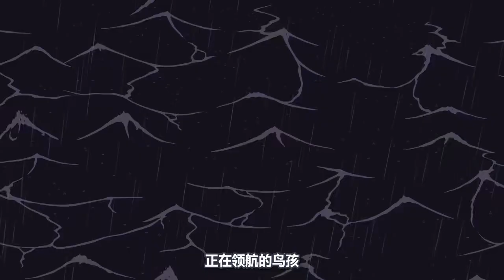鸟孩守护岛屿却被猎人射中，化作萤火虫守护世外桃源，奇幻动画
被遗忘的孩子